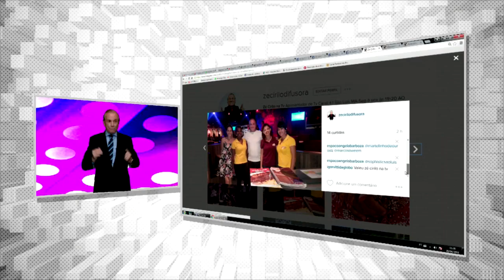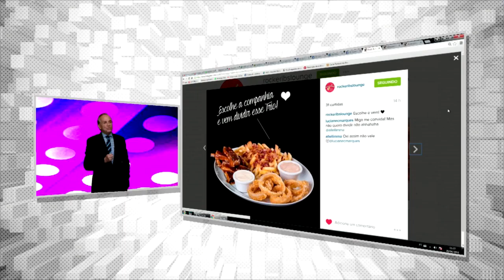Rock & Ribs no SBT Nordeste!